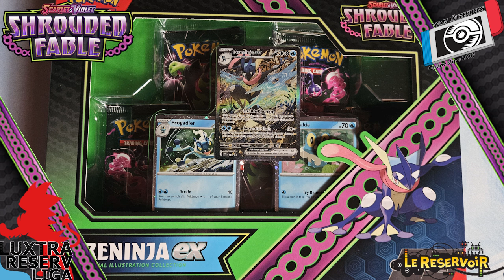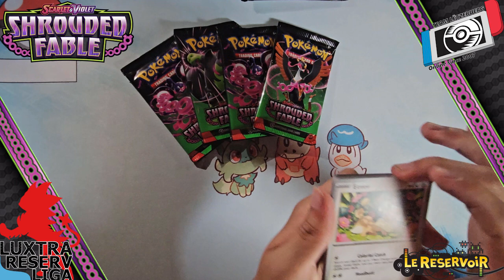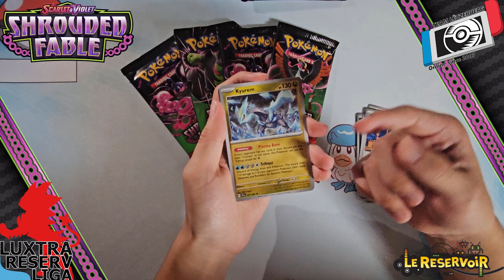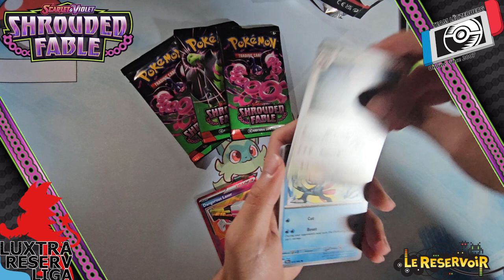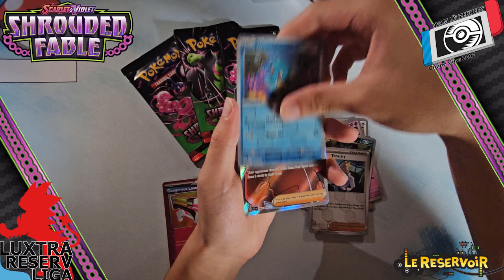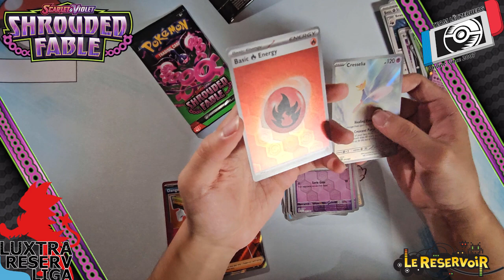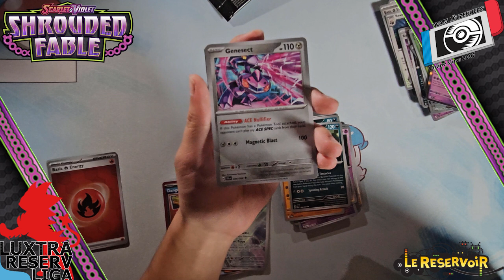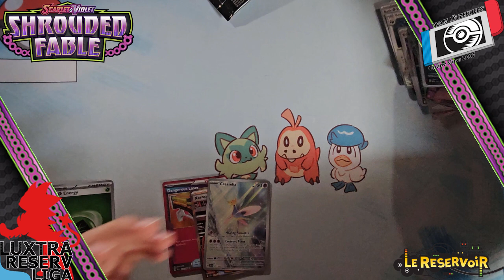[Shrouded Fable] Greninja ex Special Illustration Collection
Haut presentéiere mir Iech eisen neien TCG Projet, deen all  Méind a Freiden em 10 Auer fräigeschalt gëtt!

An der heiten Episode maache eng Kingambit Illustration Collection aus dem Set Shrouded Fable op!

Dëse Projet gëtt ënnerstëtzt vun eisem Partner: Le Reservoir!

Informatiounen zu Team Lëtzebuerg:
Eisen Discord-Channel: Only on Demand!

~Team Lëtzebuerg